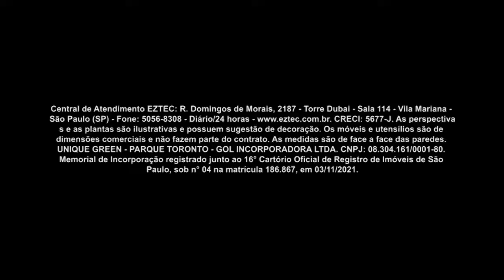Apartamento fantástico | Unique Green | Gazeta Imóveis